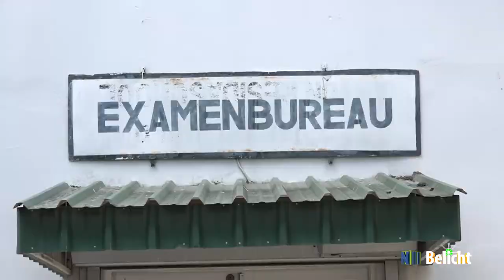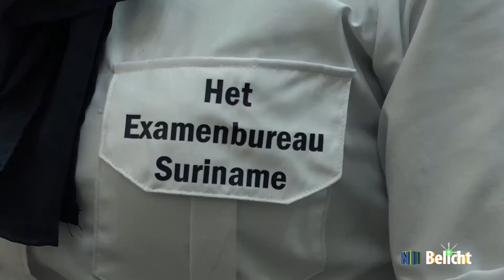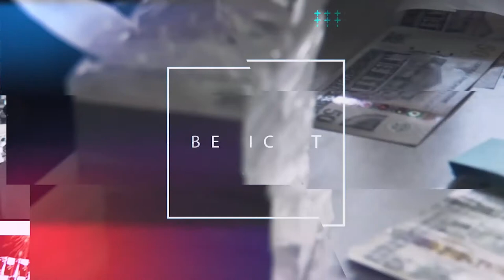BELICHT AFL 8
De onderwerpen die belicht worden in deze aflevering zijn:
1. Doorgangshuis voor vrouwen
2. Examenbureau